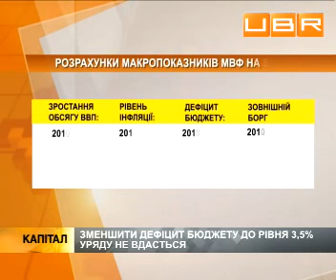Кабмин отказался от макропоказателей на 2011 год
Кабмин отказался от предварительно запланированных макропоказателей на 2011 год, которые были ранее представлены в бюджетной резолюции и поддержаны народными депутатами в начале июня.
Для UBR.UA комментируют:

Елена Билан, главный экономист инвестиционной компании
Александр Кендюхов, глава всеукраинского союза ученых-экономистов
Никита Михайличенко, аналитик инвестиционной компании
Валерий Новицкий, заместитель директора Института мировой экономики и международных отношений .